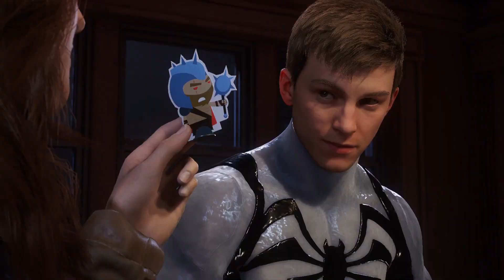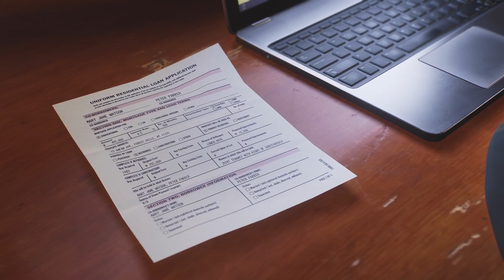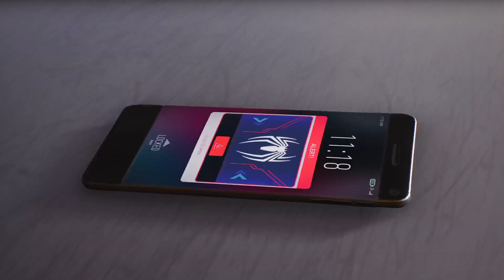SPIDER-MAN 2 PS5 - ENDING - Walkthrough Gameplay Part 25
Spider-Man 2 Walkthrough Part 25 will include PS5 Gameplay, Peter Parker, Miles Morales, All Peter Suits, All Miles Suits, Suit Tech, Gadgets, Skills, Abilities, Main Missions, Side Missions, All Bosses, Ending, Cinematics, Cut Scenes, Soundtrack, OST, PlayStation 5 Gameplay, Single Player and more until the Ending of the Single Player Story.